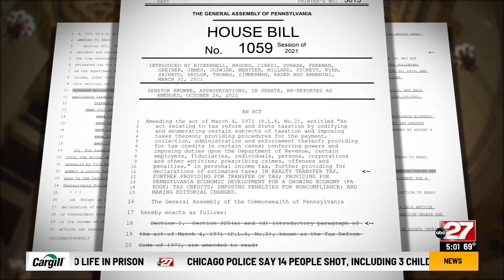Both political parties accept fracking, but why?